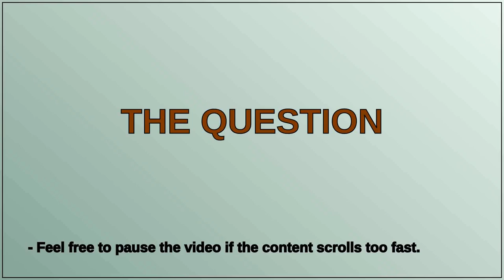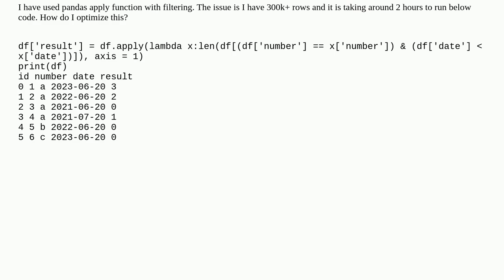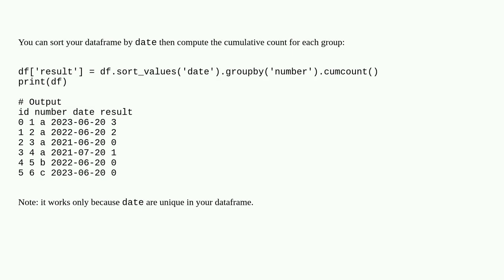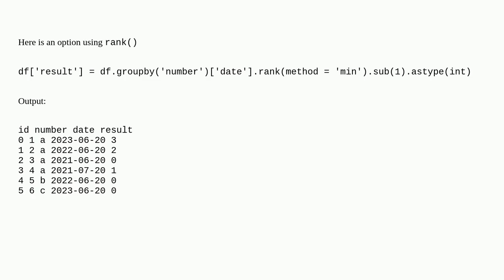Pandas group by number and find dates lowers than current date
A special thanks goes out to the community

  pandas group-by data-preprocessing python